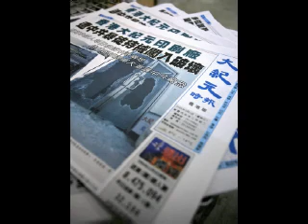New law media censorship in China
There is a new proposed law in China that would impose a heavy fine on media outlets that report breaking stories that have not first been authorized or given the "ok." Specifically, the new law would be aimed at foreign media outlets reporting in China.